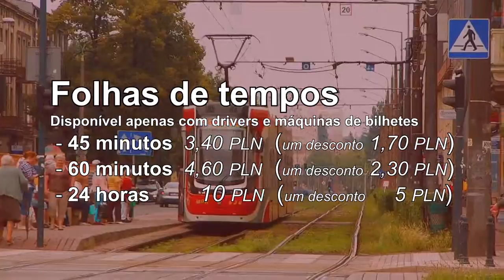O transporte público em Czestochowa - orientar (pt) (por) :: Dia Mundial da Juventude 2016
Se você estiver indo para Czestochowa para o Dia Mundial da Juventude com o Papa Francis, então você deve saber como viajar ao redor da cidade. Vou ajudá-lo.

Traduzido usando Google Translate - peço desculpas para a má qualidade da tradução.